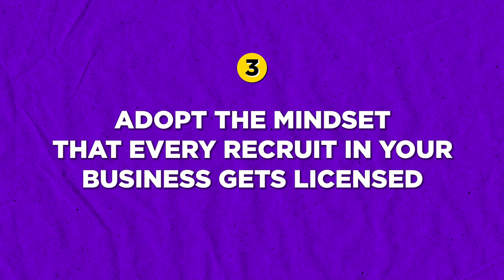How to start winning Big in 2023 - Recruiters and Insurance Agents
2023 is not just another year, it's a year of opportunity, growth, and endless possibilities. If you want to make this year your year, you need to start thinking big and taking massive action toward your goals.

Here are my top 7 books that will change your game:

1. Master the Art of Selling - Tom Hopkins
2. 177 Mental Toughness Secrets of the World-Class by Steve Siebold
3. Think and Grow Rich by Napoleon Hill
4. How to Win Friends and Influence People by Dale Carnegie
5. The Slight Edge by Jeff Olson
6. The Entrepreneurial Roller Coaster, by Darren Hardy
7. Developing the Leader within you by John Maxwell